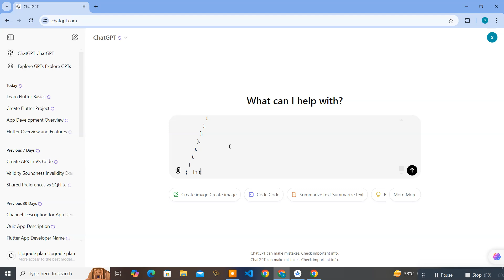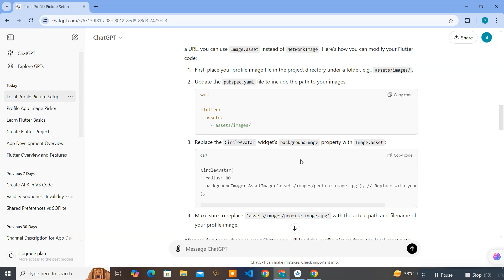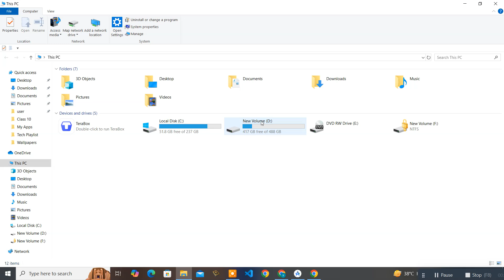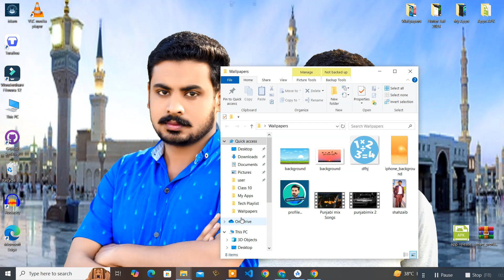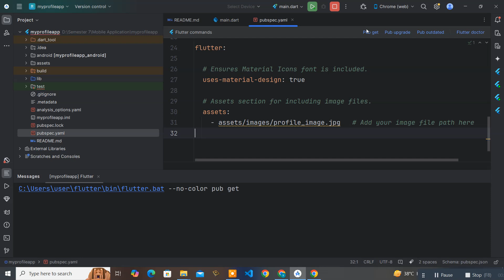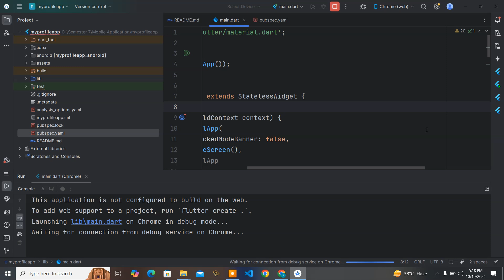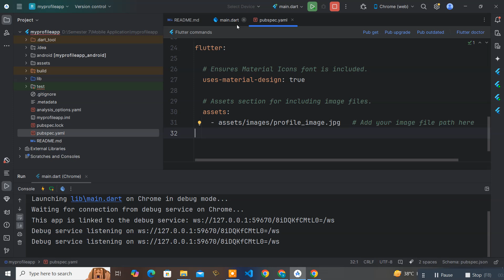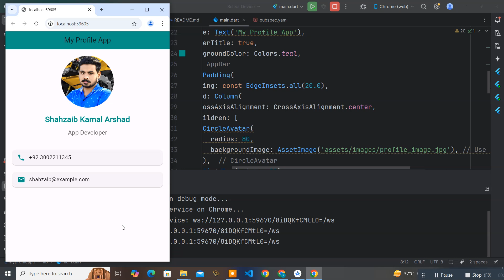Learn Flutter For Beginners | How to set Profile Image on Profile App | Lec-3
To set a profile image in your app using only a description of the user, you can generate an avatar or placeholder image based on the text description. Here’s how you can approach this in Flutter:

Steps:
Use Initials or Name Placeholder: You can create a profile image placeholder using the user's initials or their name as text.

Generate Avatar Using Text Description: Convert the description (e.g., the user's name or initials) into an avatar using libraries like circle_avatar.